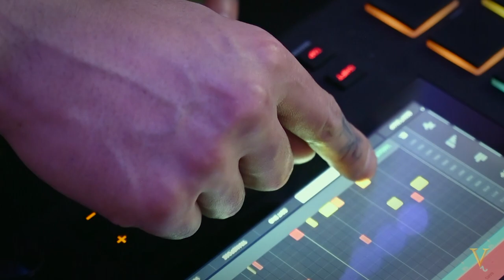Paul Wall on The Houston Slab Scene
Vogue Tyre interviews Paul Wall on his thoughts on the Houston Slab Scene.